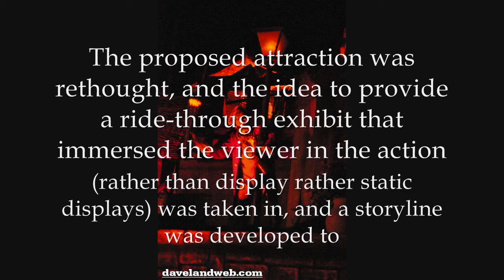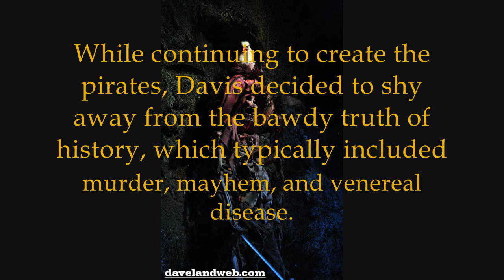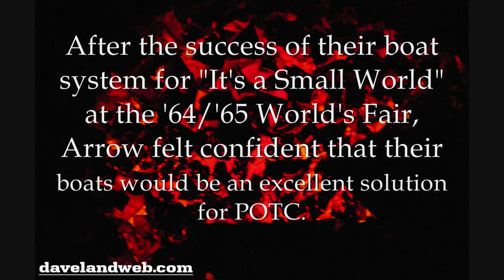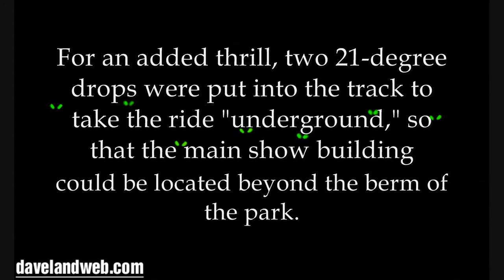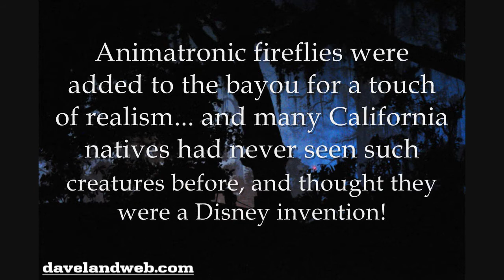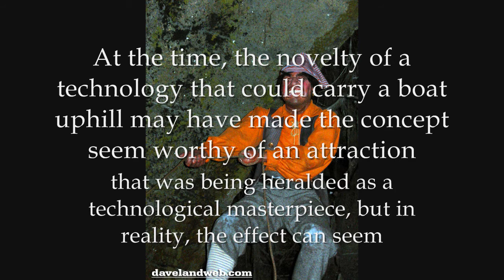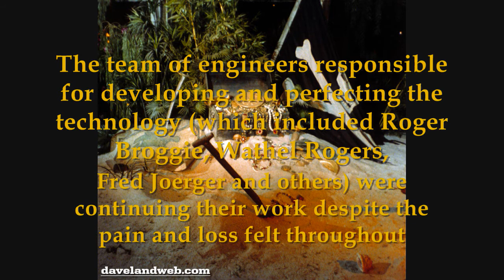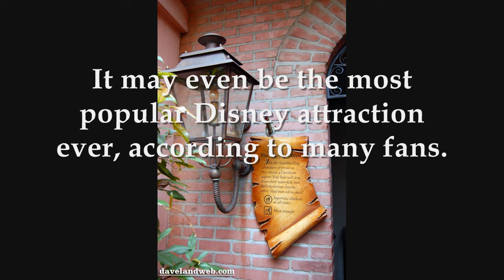POTC History and All (Part 2)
This video took about 4 times to upload, all of which (except one) ended up failing in the end. I'm so sorry it has taken forever to upload this video.